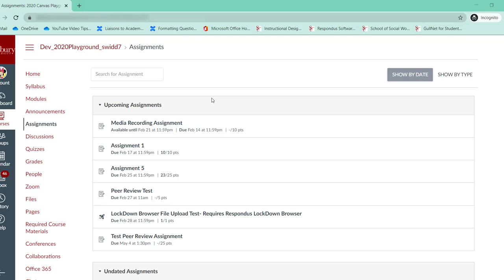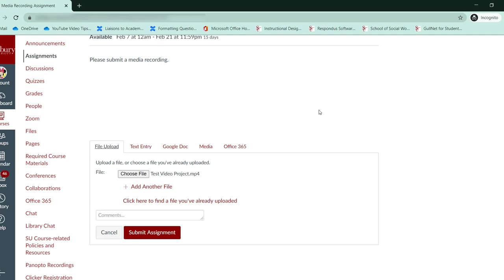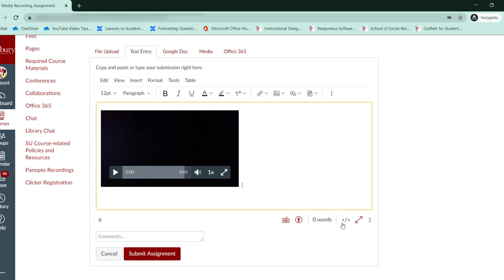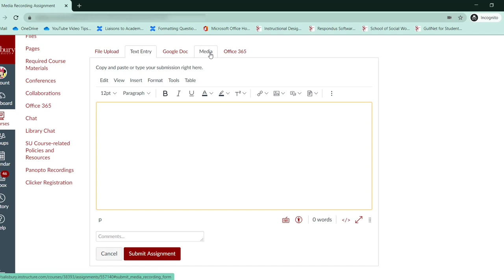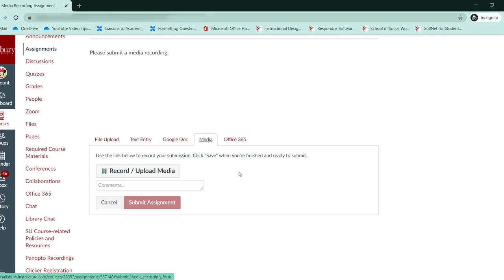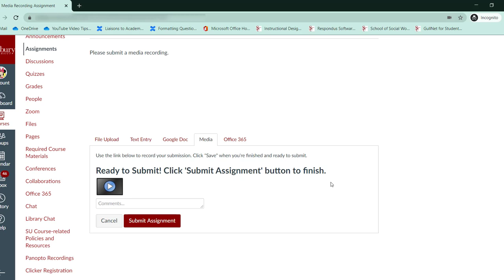Student Tip Using the Media Recorder in MyClasses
This video tip looks at how to use the media recorder in MyClasses.